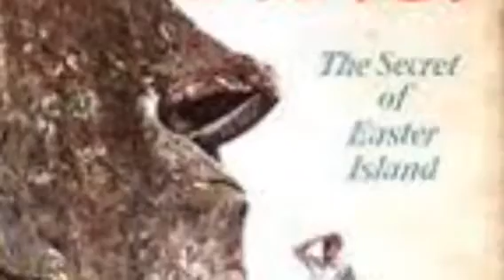Dark rum,cigarettes and guitars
Tiki music